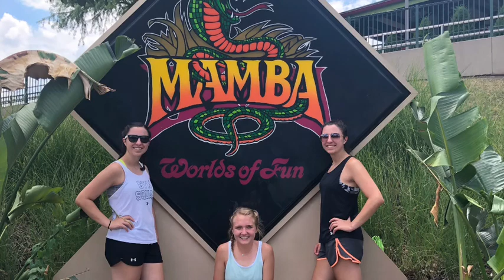Kansas City 2018